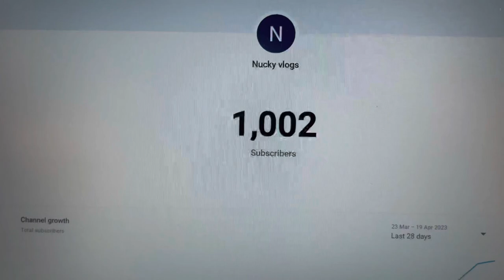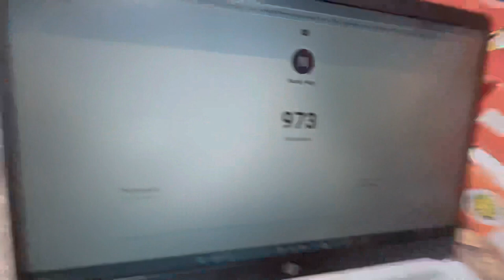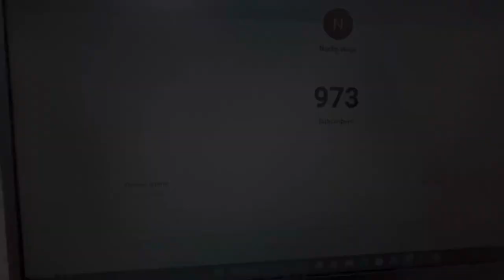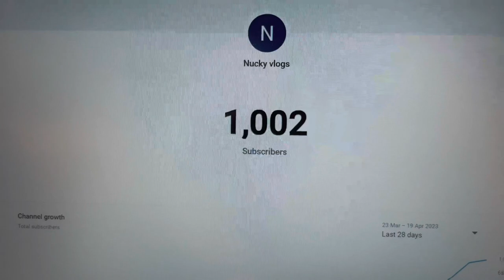1k subscriber completed 😍